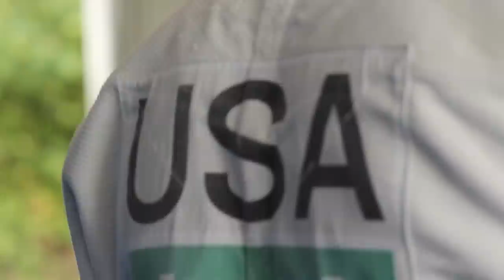Third Law Brazilian Jiu Jitsu Naples and Roberto Torralbas | Rave Review of Nick Delpopolo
This past weekend 2012 USA Judo Olympian Nick Delpopolo visited Team Third Law for a seminar and to train with Naples BJJ students.